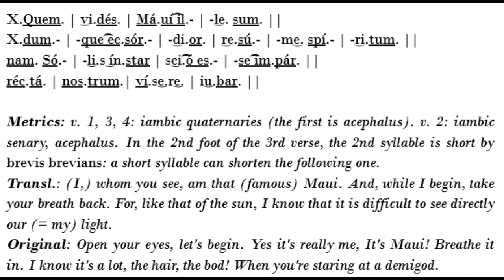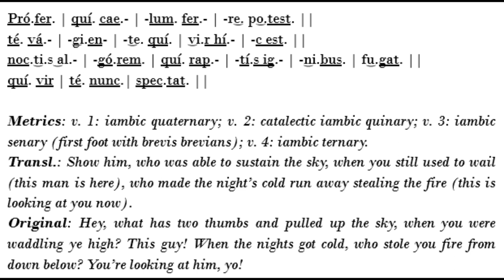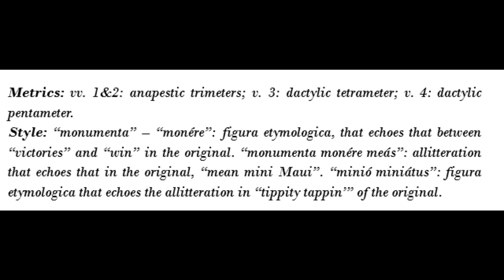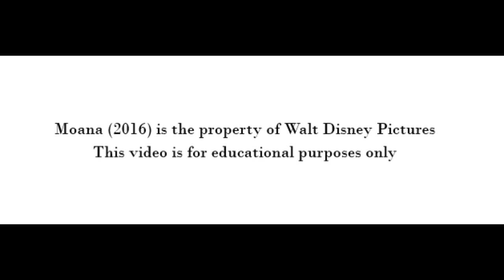Song in Latin! #3 - You're welcome - Et nil est (voice: Luke Ranieri)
Here the 3nd piece of this new series, where I share the meanings, the metrico-stylistic analysis, and the literary references, of my Latin translations of songs!
Performance by  @ScorpioMartianus.